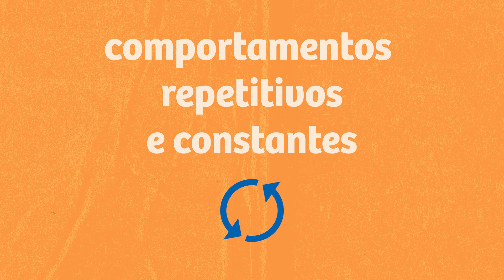Você sabia que assédio sexual é crime?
⚠️ Você sabia que, segundo estudos, ainda existe uma grande dificuldade de registrar as denúncias, tendo em vista a necessidade de comprovação e evidência de que foi assédio sexual, e também de responsabilização dos agressores? Mas, mesmo assim, tem aumentado no Brasil o número de denúncias relativas a esta prática.

Assim como o assédio moral, o assédio sexual está presente no ambiente de trabalho e é definido como “constrangimento com conotação sexual” e que atenta contra a dignidade humana e a integridade física e psicológica, de acordo com o Tribunal Superior do Trabalho.

▶️ Confira o vídeo que preparamos para esclarecer sobre o assédio sexual, destacando o que é, como se caracteriza, como ocorre e quem comete esse tipo de abuso. Dá o play!